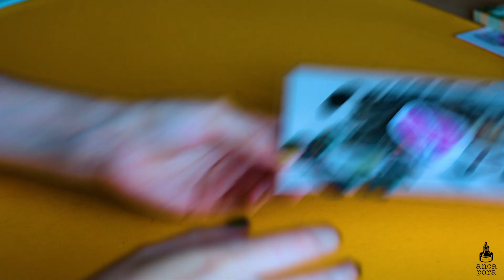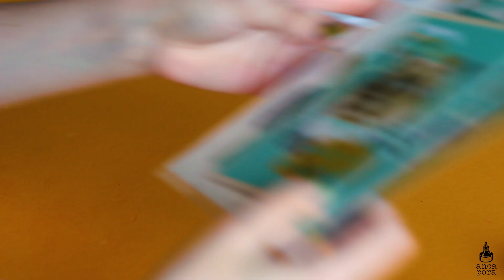STUDIO VLOG AUGUST 2020 A FULL DAY OF PACKING ILLUSTRATED PRODUCTS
Hi guys!
It's time for another studiovlog. You will see my cat, my morning routine, i announce some changes to my pet portrait benefit and also the products i am sending out this month. I hope you will this video somewhat interesting as i like to switch things up from art supply review and speed paintings.